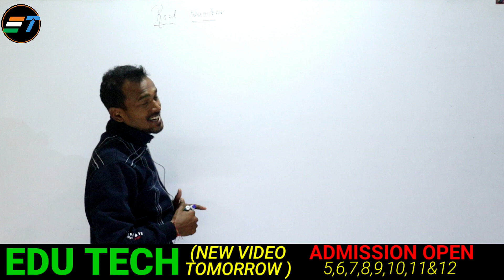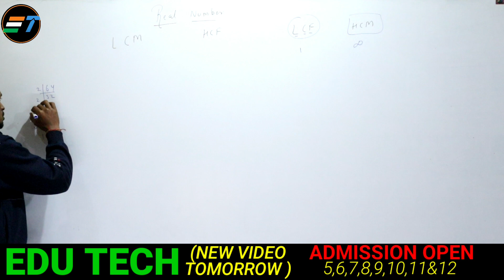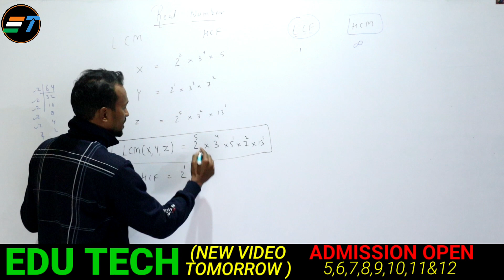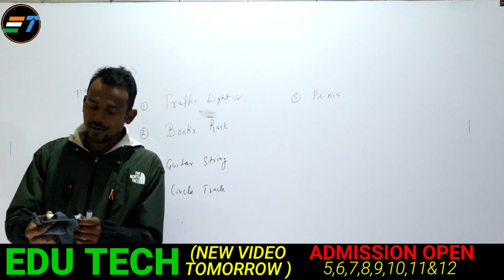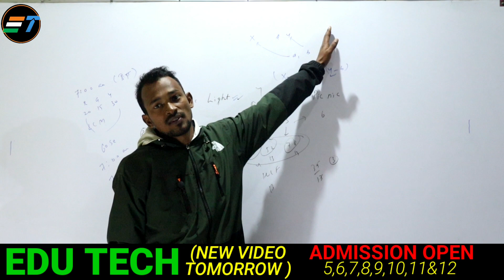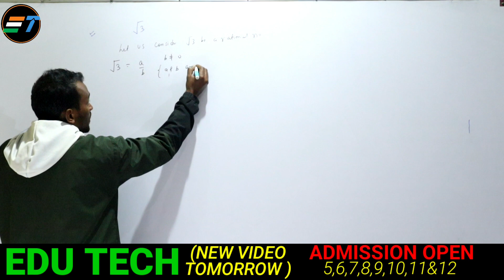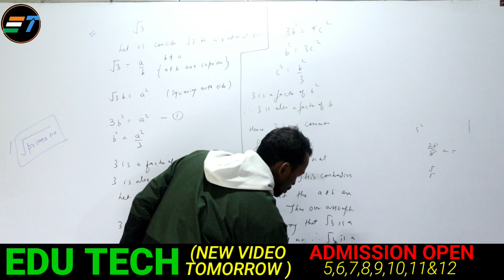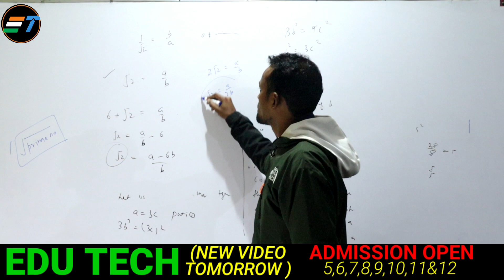REAL NUMBER || CLASS10 ||EDU TECH ||REVISON||MATHEMATICS CBSE #2023#boards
quick one shot revison  of real numbers